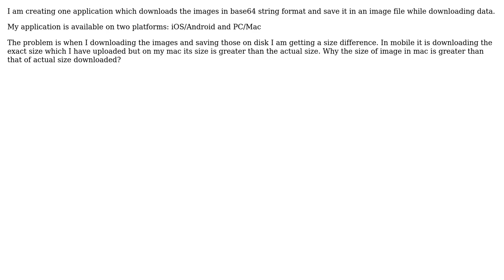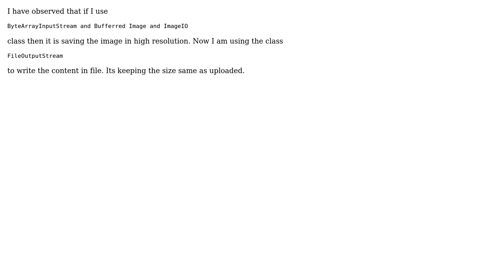Base64 Image Size variation while saving (2 Solutions!!)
Base64 Image Size variation while saving

With thanks & praise to God, and with thanks to the many people who have made this project possible! | Content (except music & images) licensed under CC BY-SA | Music | Images & others | With thanks to user DolDurma user Aashutosh Sharma and the Stack Exchange Network Trademarks are property of their respective owners. You are responsible for your own actions.